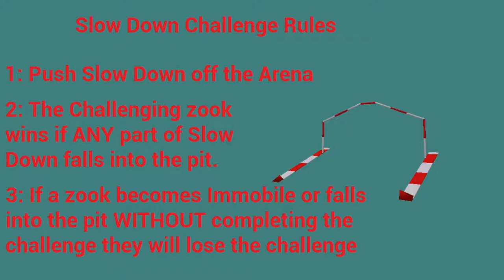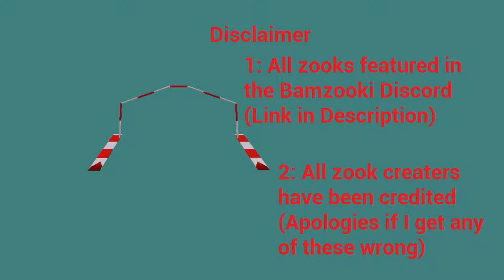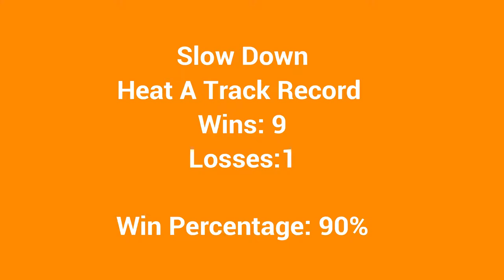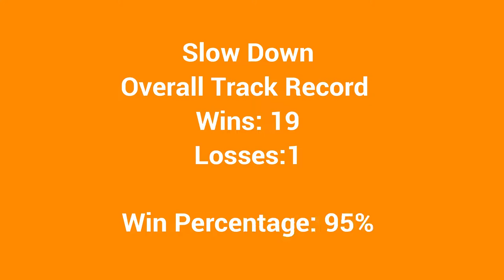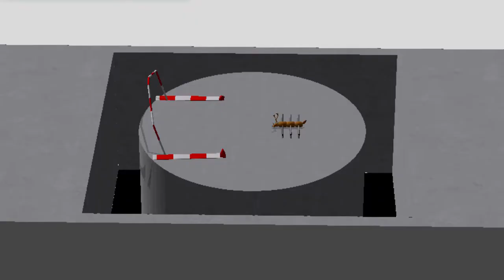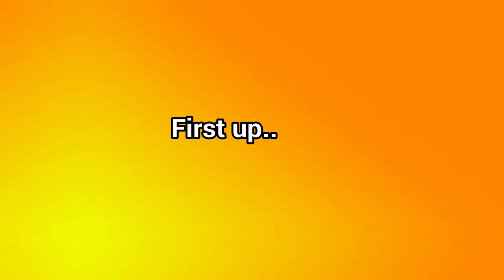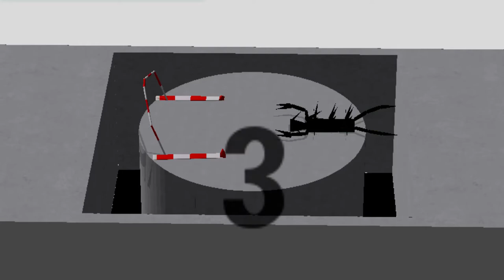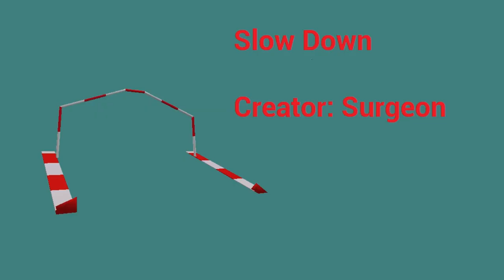The Slow Down Challenge (Episode 1)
Its finally time to Enjoy the Slow Down Challenge in all its glory. Today's episode features the first 50 zooks taking on Slow Down.

Will Any Succeed and make their way onto the Slow Down Hall of Fame?

NOTE 1: Ruby was Created by ZOG. Shoe Uploaded it to Discord